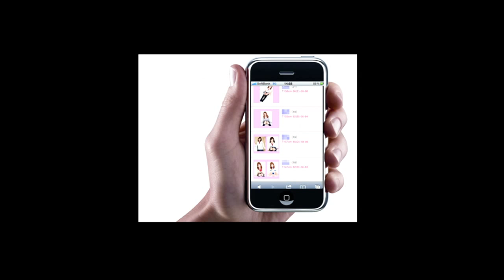Shihoko Fujiwara: We can't ignore the sex trade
Shihoko Fujiwara is the creator of Polaris Project's Japan office. She designs outreach materials and strategies, works with victims of trafficking in Japan, and launches anti-trafficking hotlines.